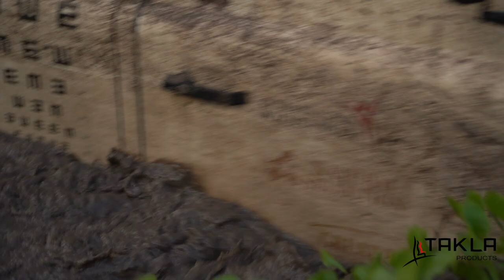Takla Bush Seat Covers: The Best Way To Protect Your Car Seats!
Never been happier and more chilled sitting on these seat covers. they've literally been through thee wars and come out no war wounds.

00:00 Long roads
00:15 Hard roads
00:37 Takla seat covers

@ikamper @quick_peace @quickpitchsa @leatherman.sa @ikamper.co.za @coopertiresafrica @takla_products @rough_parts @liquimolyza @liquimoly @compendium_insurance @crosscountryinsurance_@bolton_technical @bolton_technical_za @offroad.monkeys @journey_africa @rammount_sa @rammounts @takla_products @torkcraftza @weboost